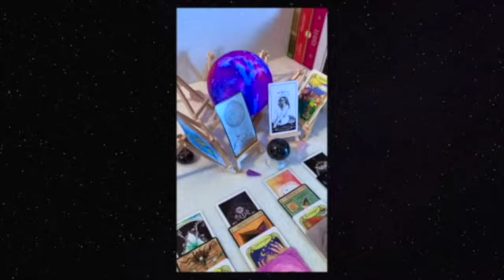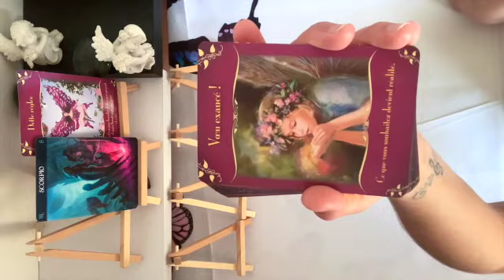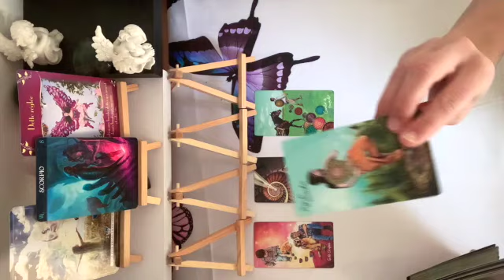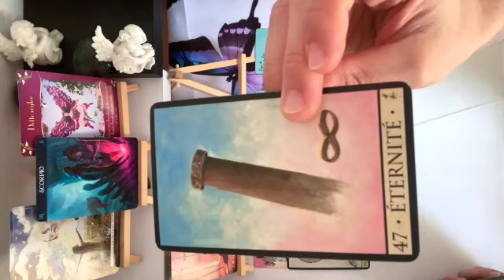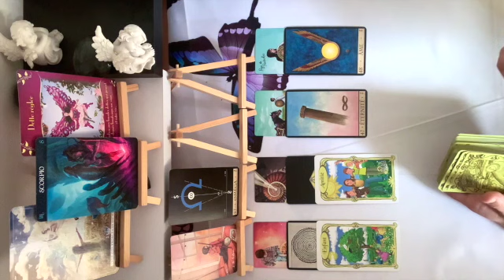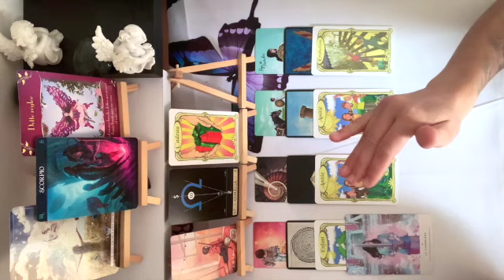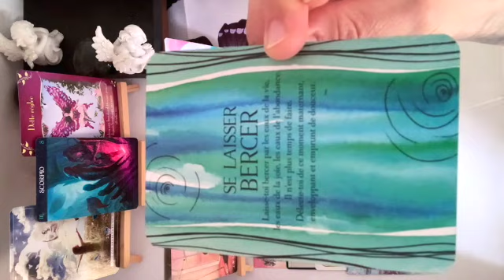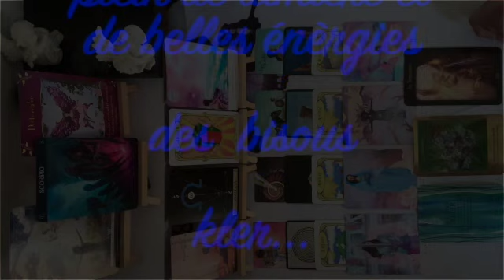scorpion octobre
kler ...